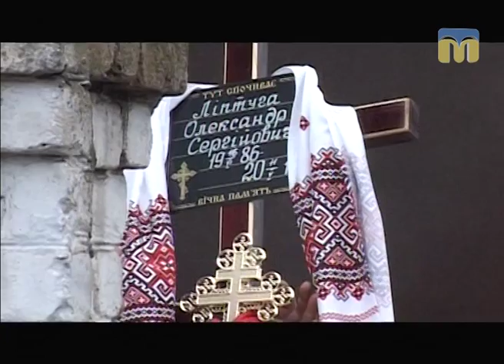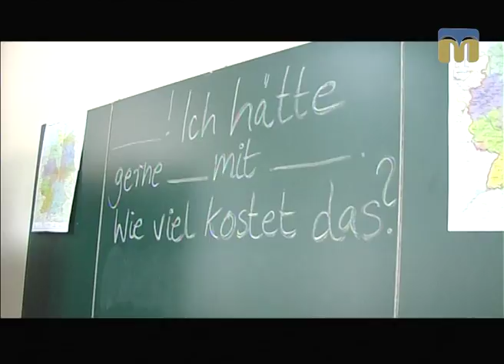Телевізійні новини Миколаївщини – 15.05.2017